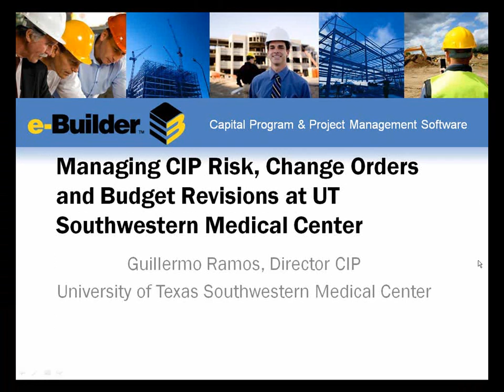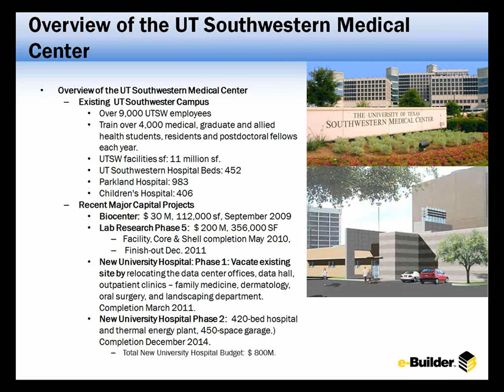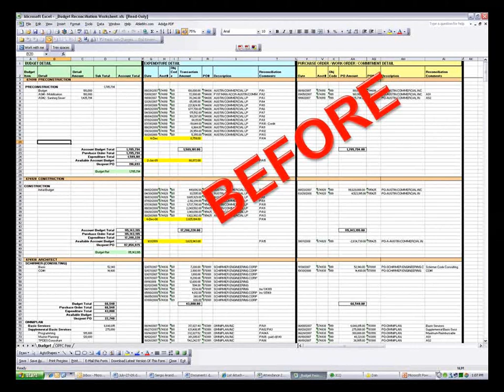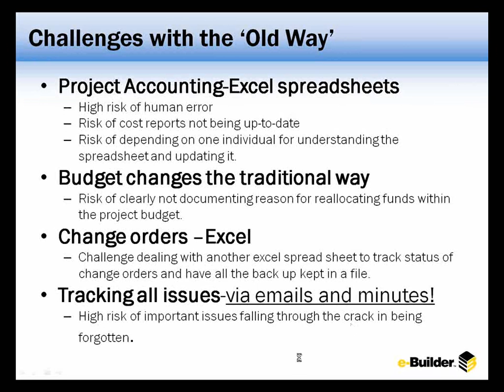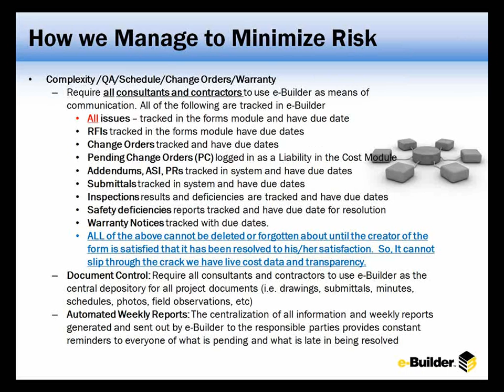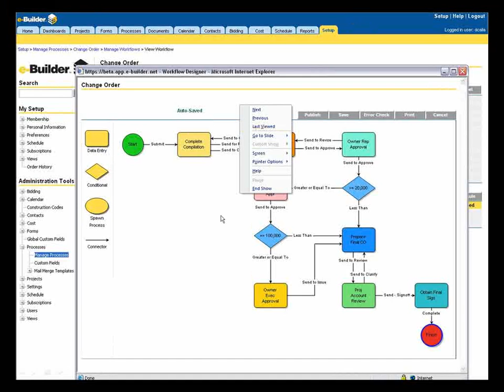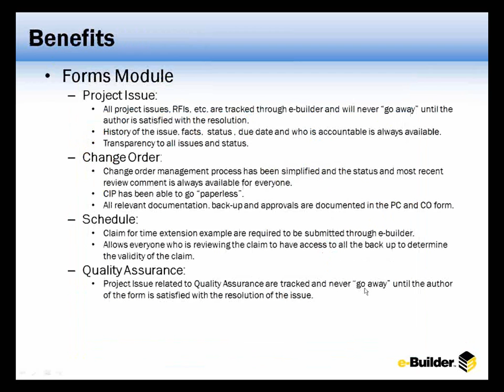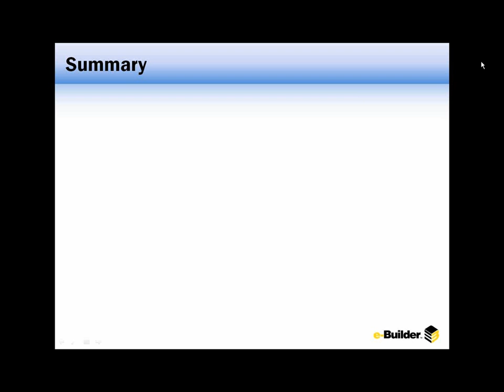e-Builder and The University of Texas Southwestern Medical Center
The Director of Capital Improvement Projects at the University of Texas Southwestern Medical Center talks about their approach to managing change using e-Builder's industry-leading construction management software.